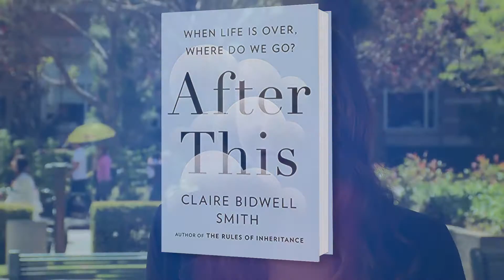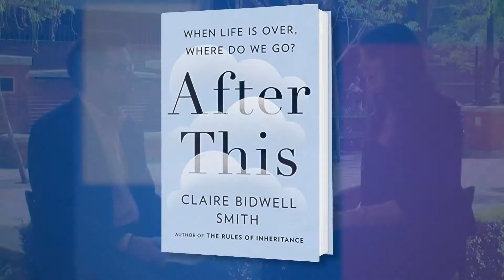Claire Bidwell Smith on After This: When Life Is Over, Where Do We Go?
Rich Fahle interviews author Claire Bidwell Smith about her latest book, After This: When Life Is Over, Where Do We Go?

FROM THE PUBLISHER:
In an exploration of the afterlife that is part personal, part prescriptive—Smith invites us on her journey into the unknown. She wonders: How do we grieve our loved ones without proof that they live on? Will we ever see them again? Can they see us now, even though they are gone? Chronicling our steps along the path that bridges this world and the next, Smith undergoes past-life regressions and sessions with mediums and psychics and immerses herself in the ceremonies of organized religion and the rigor of scientific experiments to try and find the answers.
Drawing on both her personal losses, recounted in her memoir The Rules of Inheritance, as well as her background working in hospice as a bereavement counselor, Smith attempts to show how exploring the afterlife can have a positive impact on the grief process.
After This is unique in the power of the personal journey that underlies the book’s message. What we believe about what happens next affects everything about how we live–and love–right now.